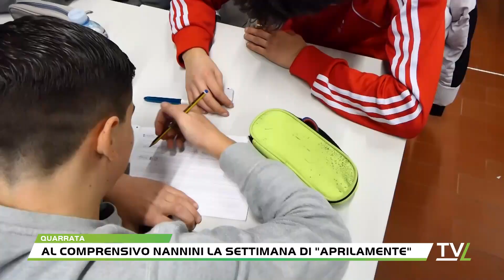Al Comprensivo Nannini la settimana di "Aprilamente"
Una settimana di sospensione delle normali attività didattiche, per ospitare a scuola associazioni, laboratori e incontri con realtà del territorio: è “Aprilamente”, l'iniziativa dell'Istituto comprensivo Mario Nannini di Quarrata...Novità di questa edizione il gioco degli scacchi nelle classi. Dal 2011, il Parlamento Europeo ha detto sì agli scacchi nelle scuole,in quanto considerati un gioco accessibile a tutti i ragazzi, capace di contribuire alla coesione sociale e a conseguire obiettivi strategici quali l'integrazione sociale e la lotta contro la discriminazione.